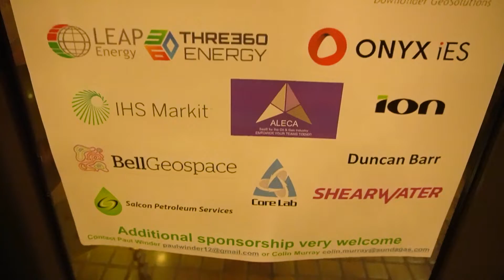KLEX Christmas Party 2019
End year networking and get-together at Tatto Restaurant, The Hampshire. Event organized by SEAPEX.